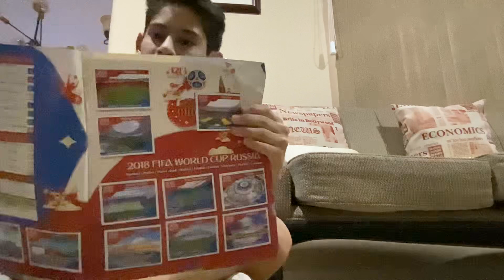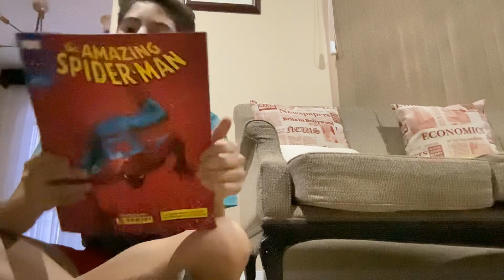Álbumes Panini Colección